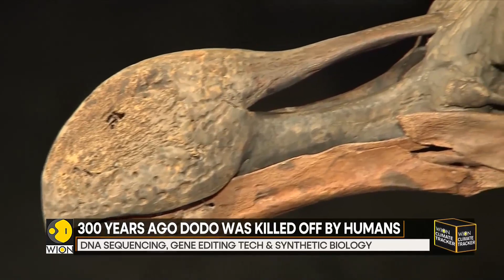WION Climate Tracker: Dead as dodo, well not quite! | World News | English News | International News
The Dodo bird which was last seen in the 17th century could once again be seen hopping and jumping. Molly Gambhir tells you how a gene editing company plans to bring back the extinct bird.